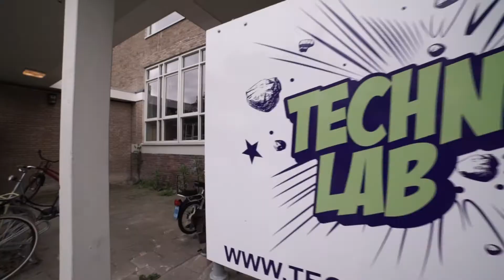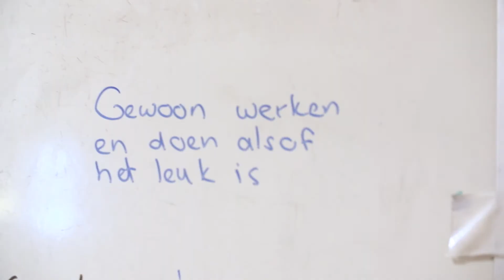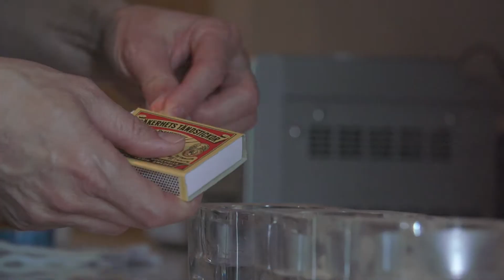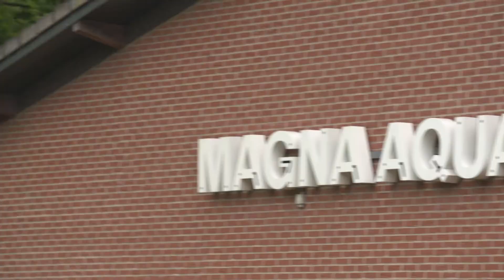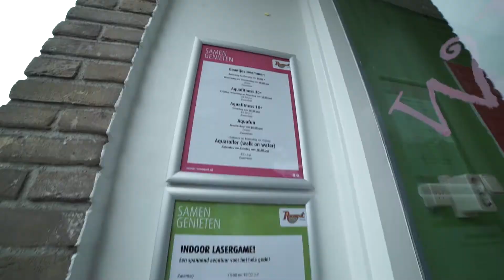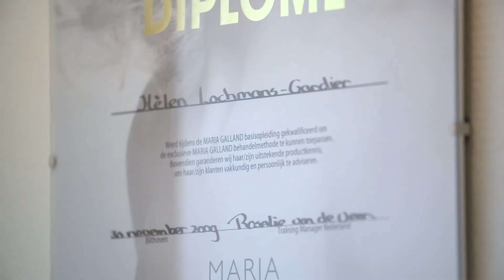Bedrijvenfilm uitblinker ID College/ROC Leiden 2017